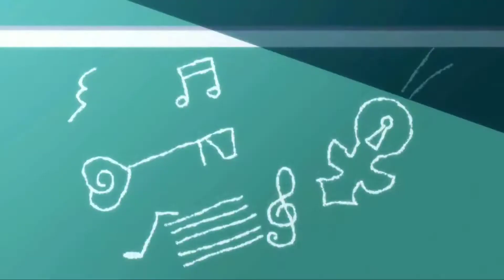Monsters in me「AMV」- Niseko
This is our amv video on anime Nisekoi .We hope you will enjoy it.
Its for all the otAKU AND angel beats fans.

About song;  Monsters In Me
Song: Ben Woodward - Monsters In Me

Name of anime which clip were used ;
Nisekoi
✘ ᴅɪsᴄʟᴀɪᴍᴇʀ ✘

★* ᴄᴏᴘʏʀɪɢʜᴛ ɴᴏᴛɪᴄᴇ ★*

If you are the creator of this song or the owner of the pictures Or Company that own this Anime and you don't want me to use them in my video, email me and I'll take it down as soon as I determine that you're the original owner. Thank you!